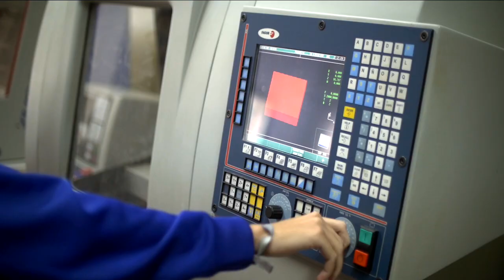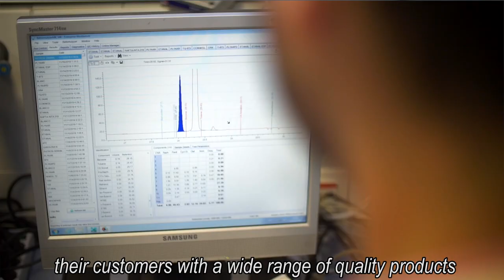CONOCE PUERTOLLANO Y TE QUEDARÁS CON NOSOTROS -- PUERTOLLANO CIUDAD DE OPORTUNIDADES HD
“Puertollano aúna: trayectoria industrial y talento, alta disponibilidad de suelo e incentivos exclusivos como hechos diferenciadores. Un lugar óptimo para la inversión;  uno de los  principales polos de producción, experimentación e investigación de nuestro país.

Apostamos por un crecimiento diversificado, tecnológico y sostenible. Gracias a nuestros institutos de investigación y  a un tejido industrial innovador, lideramos las nuevas formas de economía verde, circular y energías limpias. Por ello presentamos el proyecto privado de ENCE, que representa al Puertollano referente en transición energética y  SOSTENIBILIDAD INDUSTRIAL".

Isabel Rodríguez, Alcaldesa de Puertollano

Spot de Promoción Económica del Ayuntamiento de Puertollano HD 2:53